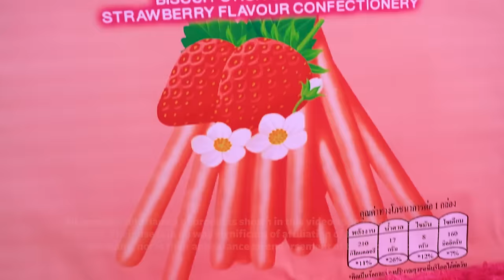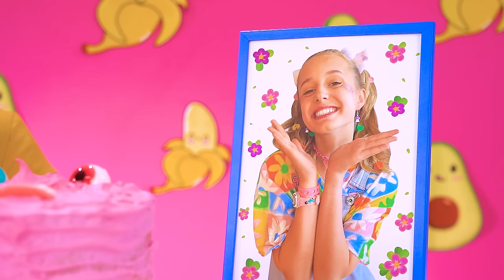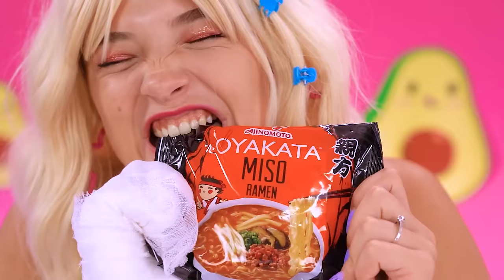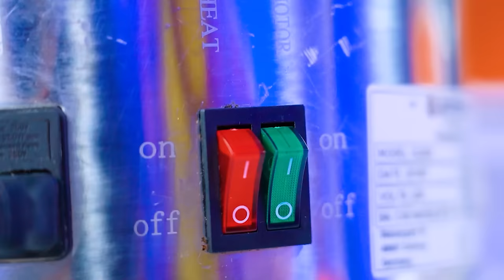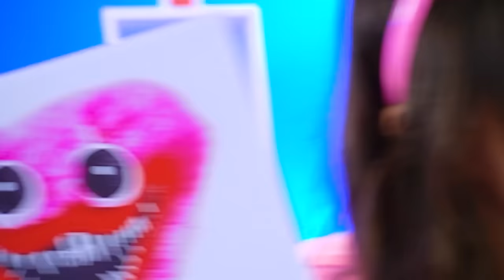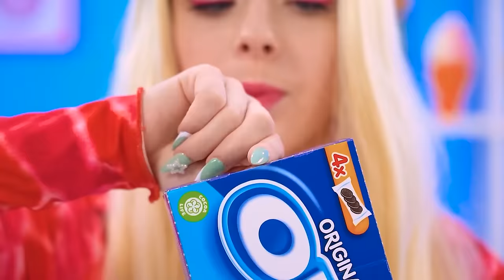Me vs Grandma Cooking Challenge | Cake Decorating Delicious Recipes by MEGA GAME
Get ready for the ultimate baking showdown where we go head-to-head against grandma in a cake decorating challenge! In this fun-filled video, we each bring our unique baking styles to the table as we whip up delicious cakes and compete to see who can decorate the most mouthwatering masterpiece. Watch as the kitchen heats up with laughter, love, and a sprinkle of friendly competition!